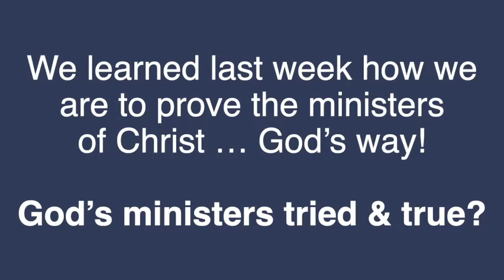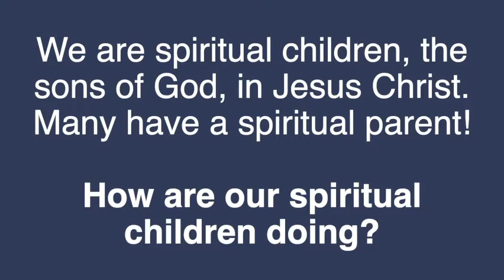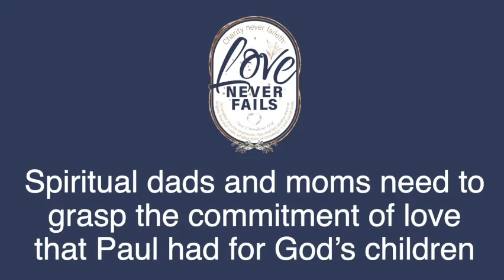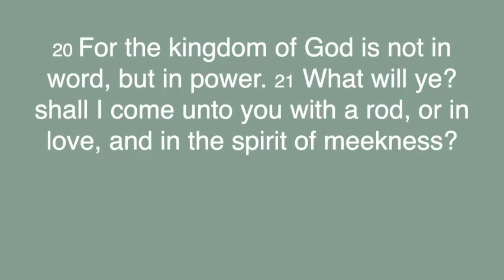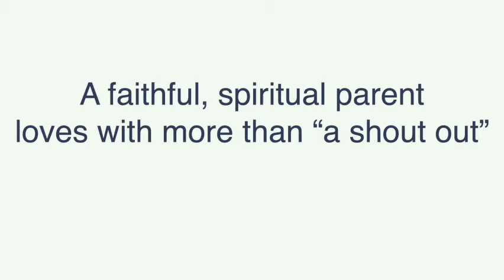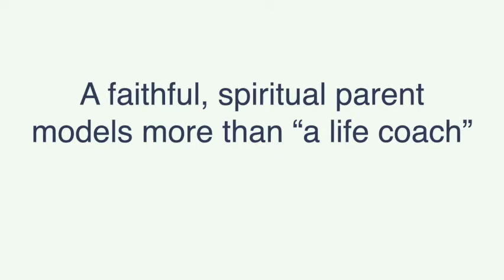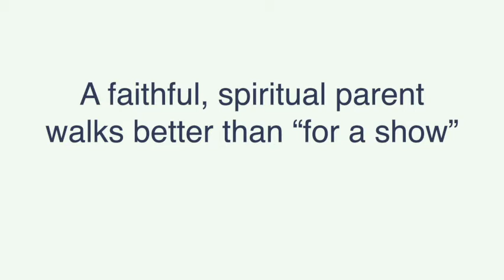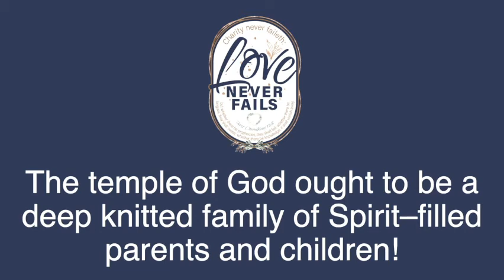Spiritual Parenting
Pastor Mark continues his "Love Never Fails" series.